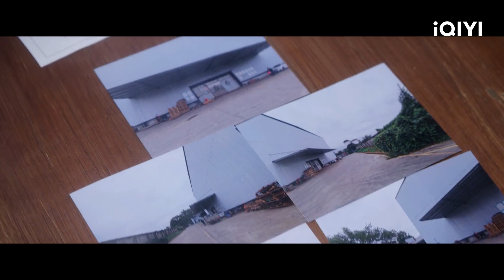Lao Ke acecha en el almacén para investigar | A Tu Servicio Capítulo 24 | iQIYI Spanish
¡Vea más episodios con acceso anticipado SOLO en la APP iQIYI y

Cast: Xu Lu,Miles Wei
Descripción：El drama chino original de iQIYI "A Tu Servicio" está dirigida por Lin Yi ("Dark Night"), Xu Lu ("The Legend of Zhen Huan"), Wei Zheming "The Order of Mountains and Rivers", Liu Runnan ("Celebrating More Than Years Temporada 1"), Zhang Baijia ("Crime Hunters") protagoniza la serie de televisión. La obra está adaptada de la novela homónima de Buyi Maqi y cuenta la historia de Dong Dongen, un agente de servicio al cliente con medalla de oro en el lugar de trabajo, que captura el corazón de Lou Yuan con su propio encanto durante una batalla de ingenio y coraje con Lou Yuan. , el responsable del Partido A. Un malentendido entre Dong Dongen (interpretado por Xu Lu), el oficial de servicio al cliente con medalla de oro en el lugar de trabajo, y Lou Yuan (interpretado por Wei Zheming), la persona a cargo del Partido A, convirtió la aburrida vida laboral en un caos debido a un malentendido previo. Después de establecerse en el sitio del Partido A, Dong Dongen no solo demostró su profesionalismo característico, sino que también capturó el corazón de Lou Yuan con su propio encanto en una batalla de ingenio y coraje con el Partido A. Este drama se transmitirá exclusivamente en línea en la estación internacional iQIYI (iq.com).